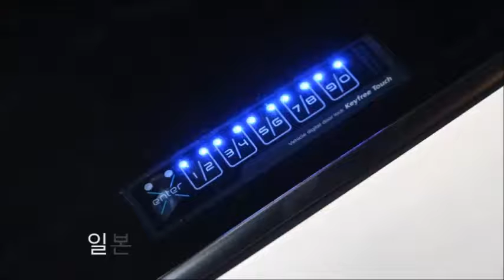액티언 스포츠 오토캠핑 낚시 카약 스쿠버다이빙에 필수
자동차도어락 키프리터치는 2010년부터 일본을 시작으로 미국, 캐나다, 러시아, 그리스 등 전세계로 수출하는 자동차도어락 입니다. KBS, SBS, MBN, Arirang TV, 더벙커, 더레이서에 소개된 제품으로 높은 신뢰성, 안정성을 자랑합니다.